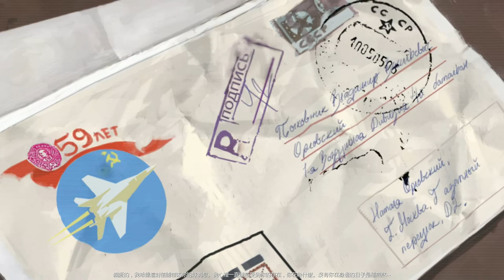World in Conflict [蘇聯] #4 解放美國農村 [收割]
《衝突世界》(World in Conflict) 是一款即時戰略遊戲，由瑞典遊戲公司Massive Entertainment開發，Ubisoft軟體發行。本遊戲於2007年9月發布。PC版資料片《衝突世界：蘇聯進攻》於2009年3月下半月發布。該遊戲背景設定在1989年，當時蘇聯的社會、政治和經濟正發生大規模崩潰。然而，遊戲假設蘇聯繼續掌權並推動了戰爭的進程。